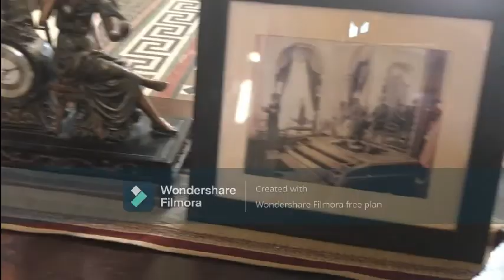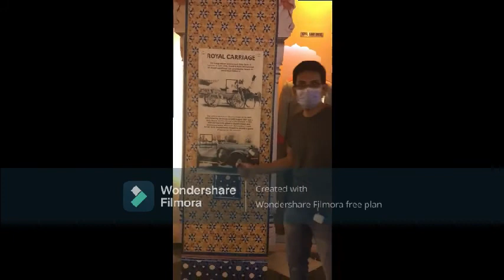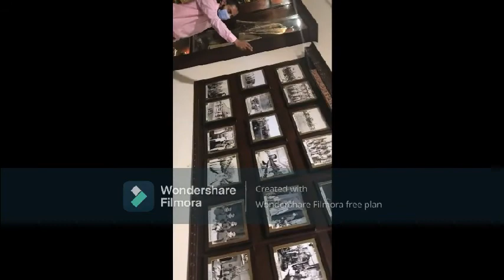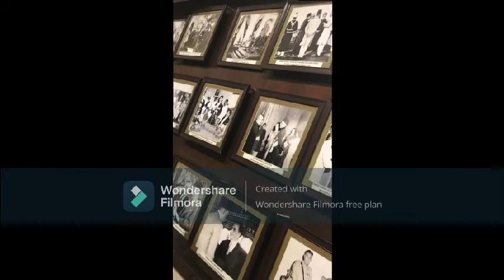Noor Mahal - Bhawalpur ✨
A Short VLOG on NOOR MAHAL Bhawalpur.